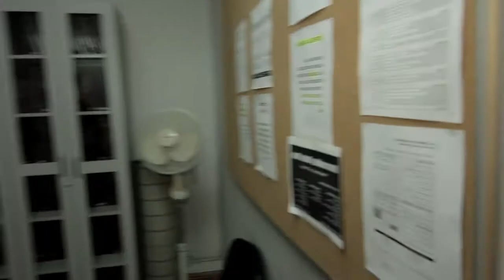¿Tomémonos un café? (cafeunab)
Video en vivo de la canción "Ya era hora de tomarnos un café" hecha por ex alumnos".

Participan Tatiana Cabrera, Andrea Fuentes, Rodrigo Verdugo, Renato Arellano, Jean Phillippe Cretton, Max Collao, Maureen Gonzalez, Rodrigo Sepúlveda, Paulina Guajardo Sebastián del Hoyo, Paola Riquelme, Rony Armijo y muchos más!